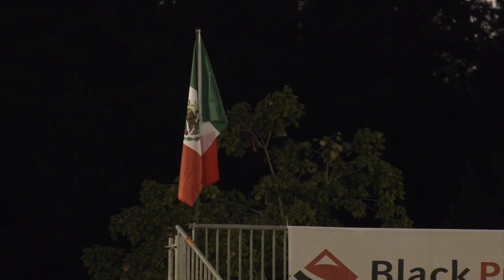WBSC: Venezuela vs México